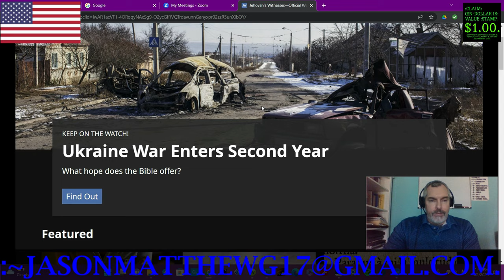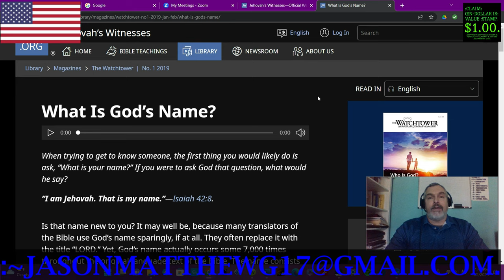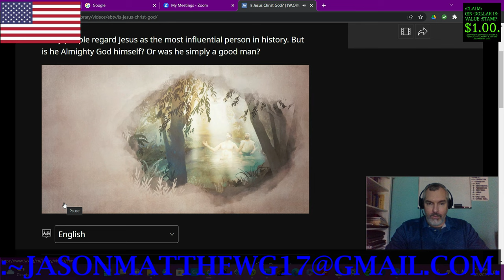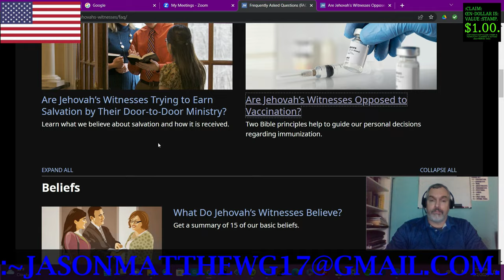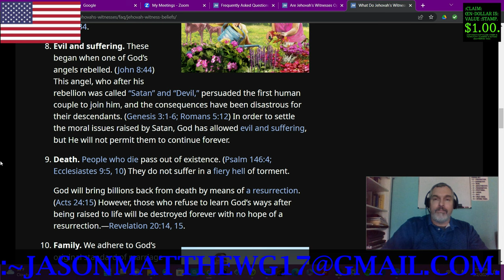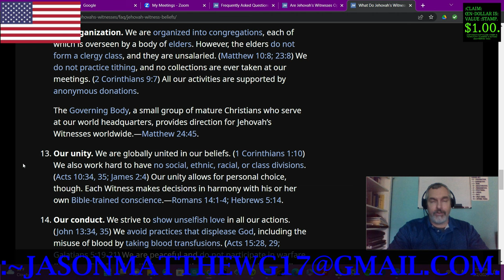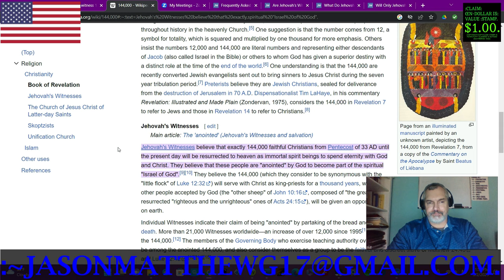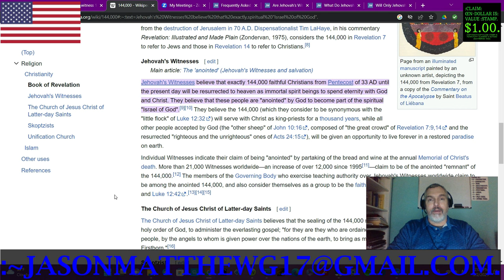:C.-B.-G.-BROADCAST-~32[a "REACTION" to... "Jehovah's Witnesses."].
:~4c– :COPY-RIGHT/COPY-CLAIM: THUMBNAIL/VIDEO/MUSIC IS: PERPETUITY :CLAIMANT/CREATOR, Jason-Matthew: Glass.